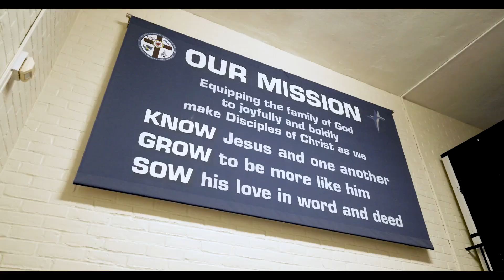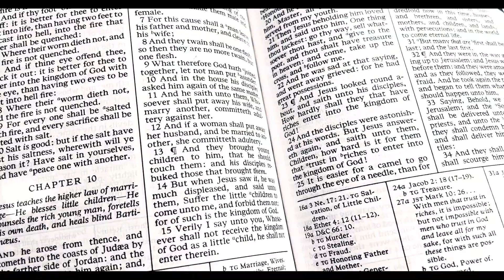Growing Roots Capital Campaign Video